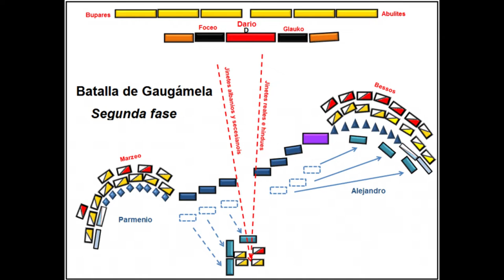Generales de Alejandro Magno: Poliperconte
Poliperconte (394–303 a. C.) era un general macedonio que sirvió bajo Filipo II y Alejandro Magno. Después del regreso a Babilonia, Poliperconte fue enviado de nuevo a Macedonia con Crátero, pero solo consiguieron llegar a Cilicia, cuando Alejandro murió el 13 de junio de 323 a. C.

Poliperconte y Crátero fueron enseguida a Grecia, y ayudaron a Antípatro a acabar con la rebelión griega en la guerra lamiaca. Poliperconte permaneció en Macedonia tras la primera guerra de los diádocos, en la casa del regente de Macedonia, mientras que Antípatro viajó a Asia Menor para asegurar su regencia sobre todo el Imperio.

A la muerte de Antípatro en 319 a. C., Poliperconte fue nombrado comandante supremo y regente de la totalidad del imperio pero pronto entró en conflicto con el hijo de Antípatro, el ambicioso Casandro, que debía haber sido su lugarteniente. Los dos entraron en una guerra civil, que se generalizó rápidamente entre todos los sucesores de Alejandro: Poliperconte se coligó con Eumenes contra Casandro, Antígono Monoftalmos y Ptolomeo.

Aunque Poliperconte había acertado inicialmente en asegurar el control de las ciudades griegas proclamando su libertad,1​ su flota fue destruida por Antígono Monoftalmos en 318 a. C., y Casandro se aseguró el control de Atenas al año siguiente. Después de estos hechos, Poliperconte fue expulsado de Macedonia por Casandro, que se apoderó del débil rey Filipo III Arrideo y su esposa Eurídice. Poliperconte huyó a Epiro, donde se unió a la madre de Alejandro Magno; Olimpia, a la viuda Roxana, y al hijo menor Alejandro IV. Formó una alianza con Olimpia y el rey Eácides I de Epiro; Olimpia condujo a su ejército a Macedonia y derrotó al ejército de rey Filipo III. Este fue capturado y asesinado, pero pronto Casandro regresó del Peloponeso, la apresó a ella, la asesinó en 316 a. C., y tomó a Roxana y al joven rey bajo su custodia.

Poliperconte huyó al Peloponeso, donde aún controlaba algunos puntos estratégicos, y se alió con Antígono, que se había peleado con sus anteriores aliados. Poliperconte pronto controló el Peloponeso, incluyendo Corinto y Sición. Después del tratado de la paz de 311 a. C. entre Antígono y sus enemigos, y del asesinato del joven rey Alejandro IV y de su madre, Poliperconte conservó estas regiones, y cuando la guerra explotó otra vez entre Antígono y los demás diádocos, Antígono envió al hijo mayor de Alejandro, Heracles, a Poliperconte, para enfrentarse a Casandro. Poliperconte, sin embargo, decidió romper con Antígono y asesinó al muchacho en 309 a. C. Conservó el control del Peloponeso hasta su muerte, algunos años más adelante, pero no desempeñó ningún otro papel en política.

Créditos
Música